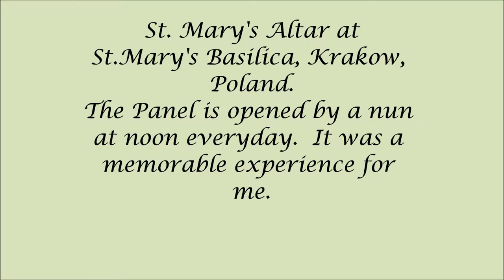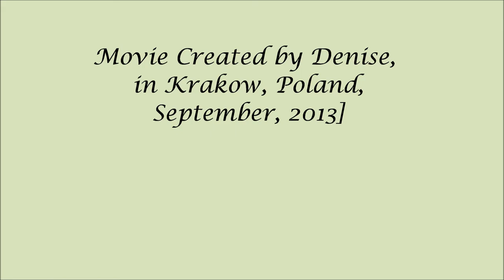The Opening of the Panel of St Mary's Altar at St. Mary's Basilica, Krakow, Poland, September, 2013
"The Altarpiece of Veit Stoss (Polish: Ołtarz Wita Stwosza, German: Krakauer Hochaltar), also St. Mary's Altar (Ołtarz Mariacki), is the largest Gothic altarpiece in the World and a national treasure of Poland.[1] It is located behind the Communion table (mensa) of St. Mary's Basilica, Kraków. The altarpiece was carved between 1477 and 1489 by the Bavarian sculptor Veit Stoss (Wit Stwosz) who moved to the city at around that time and lived there for the next 20 years."

It was a memorable experience for me.  As a tourist, I was thankful to see the opening of the panel, which is opened by a nun every day at noon.